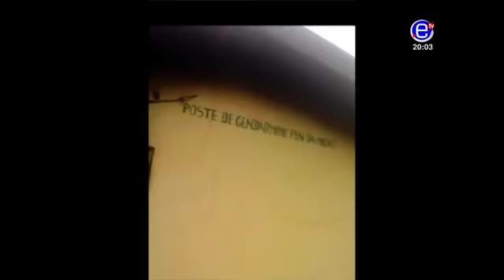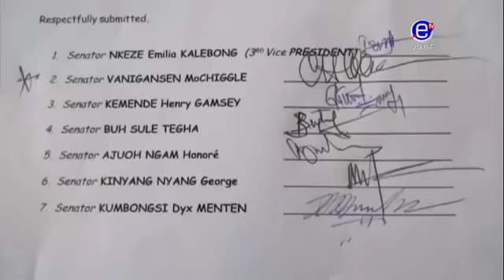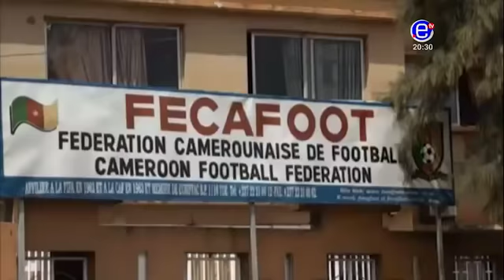8PM News Today July 2 2018! Joshua Osih Speaking in the National Assembly! Watch & See!